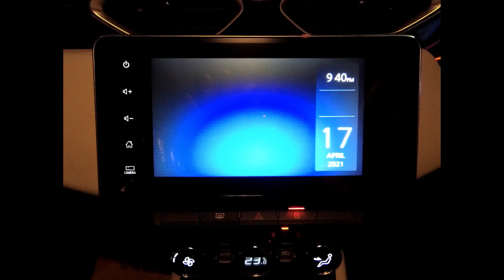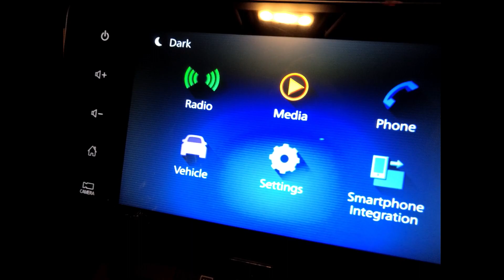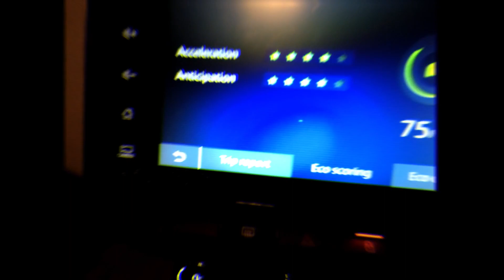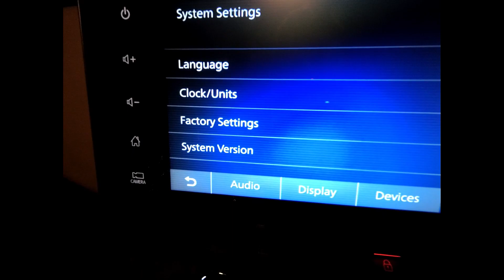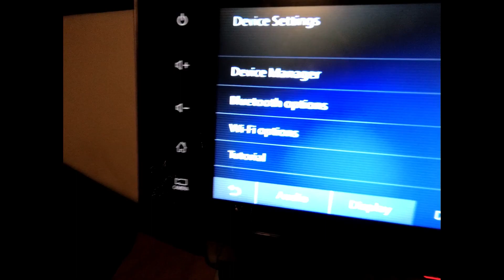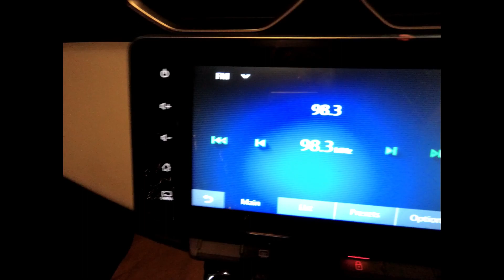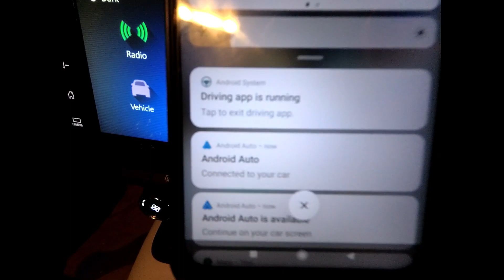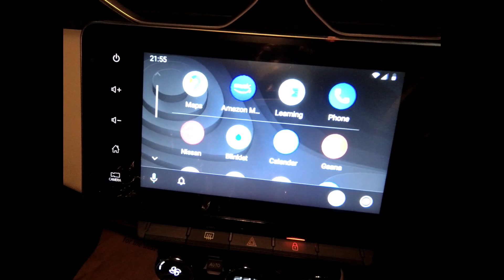Nissan Magnite Infotainment System. How does 8.0-inch touchscreen infotainment system works?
This video shares information on the Nissan Magnite 8 inch touchscreen infotainment System..

CVT Turbo
Equipment Used
Action Camera

First Aid Box
​ Jumper Cable
Puncher Kit
Air Pump / Tyre Inflator
Best Car Duster
Duel Port Fast Car Charger
Microfibre Cleaning Cloth
Car Mini Dust / Trash Bin
Car Large Dust / Trash Bin

About VidVentures:
VidVentures brings to you various videos on different interesting topics & aspects such as DIY videos, Technical videos, product reviews, making beauty products at home, Travel Videos, Educational videos etc...

Awesome videos.

- Sunday Ko Banaya FUNDAY With Gol Gappa & Veg Kofta Curry
- Finally सासू माँ ने किया मेरे कुर्ती को Redesign सिर्फ Rs 150 में।
- Maramari hai Mumbai ki kharidari - Market Shopping Experience
- DIY - Wall Hanging by using Macrame Knots|Macrame Tutorials
- DIY - Wall Hanging by using 5 different types of Macrame Knots
- Amazfit GTR smartwatch review under Rs 15000
- How to clean RAM, Upgrade/ Replace memory
- Mumbai International Airport In & Out during Lockdown
- Delhi Airport Express awesome experience